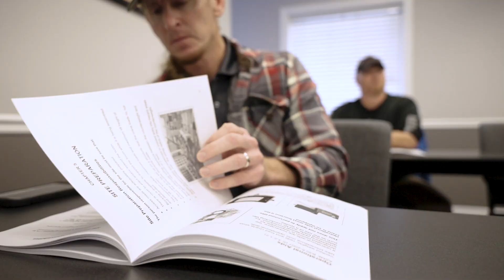Crane Safety: A Family-Oriented Job with Great Benefits!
- Welcome to Crane Safety! Here, we are dedicated to providing the highest quality of safety and security for crane operators in the industry. We believe in looking out for our employees and their families, making sure they get the time off they need to spend with their loved ones. We are also proud to offer our employees great benefits and the opportunity to grow within the company.

Crane Safety Associates of America, Inc.
730 Oak Grove Rd.

Crane service | Business